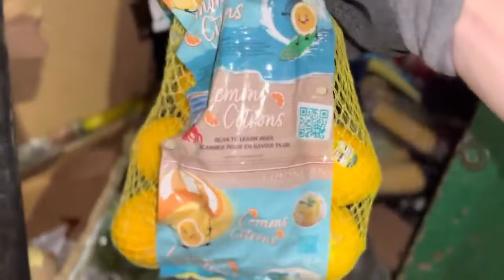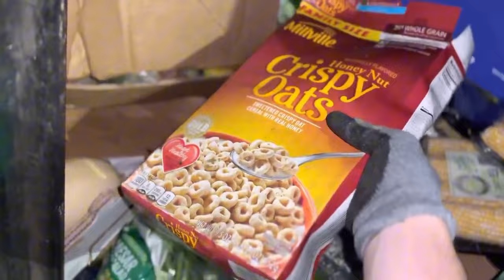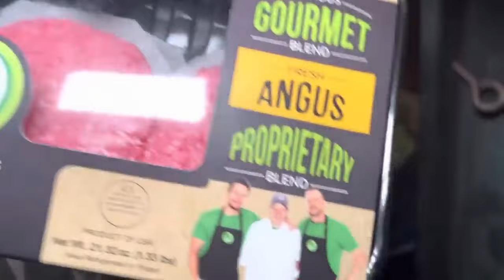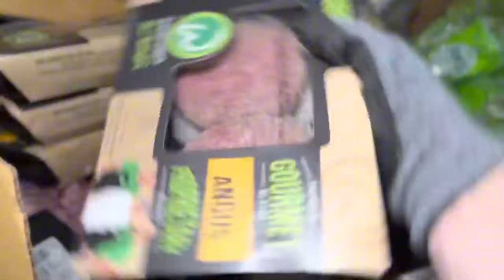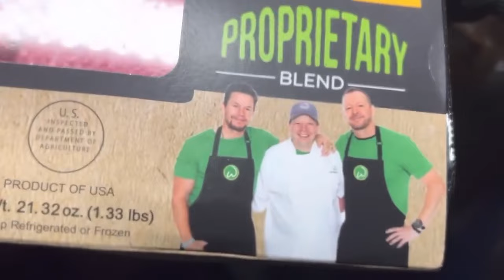Dumpster Diving Aldi #562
Can’t believe all the food waste in America!! But that’s why we dumpster dive! So we can do all the food rescue that needs to be done.

Dumpsters are basically free storage units!
You just go out and dive into them and swim in all the free stuff!

You can be a dumpster scavenger too! Just go out and dive on in and take whatever you want!